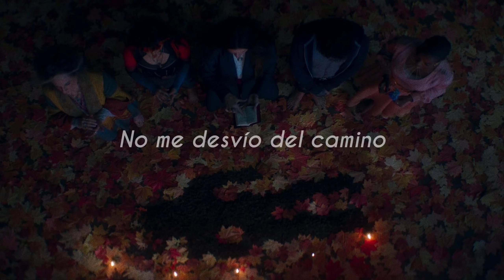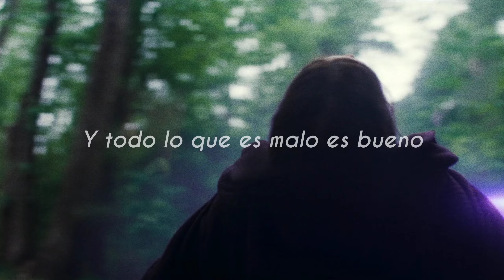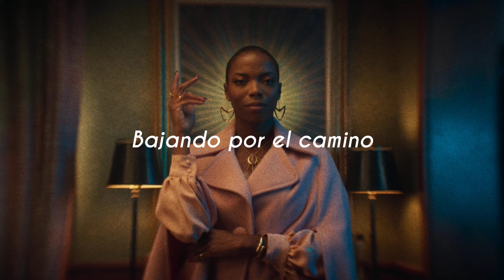The Ballad of the witches' road con Agatha de Fondo ( Letra al Español )